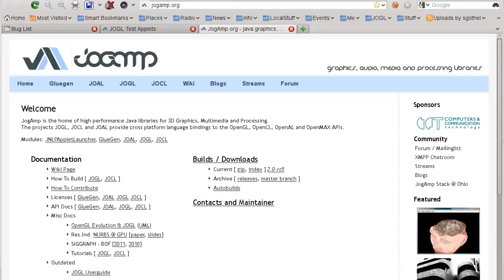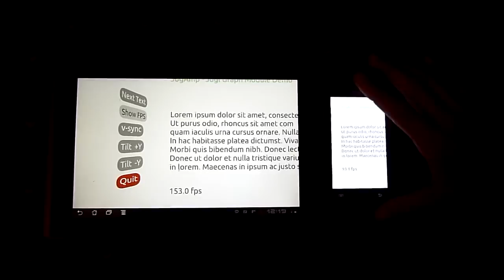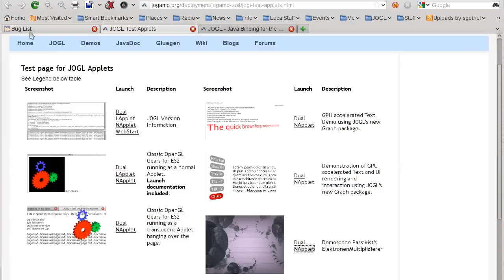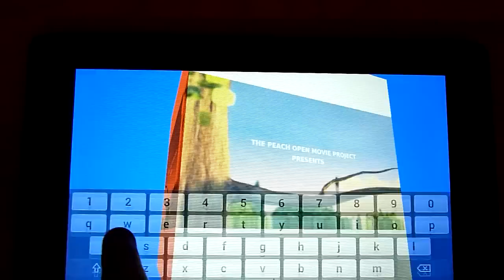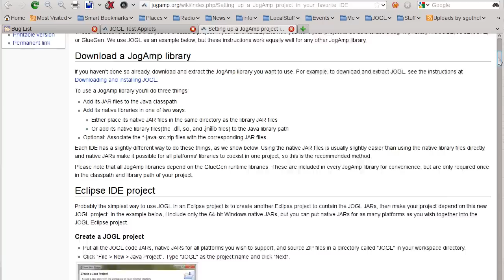Jogl/JogAmp on the Web, Desktop and Mobile 2012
Presenting JogAmp's upcoming release on PC and mobile devices, for Web applications and stand-alone. Running on desktop PCs (x86_32 and x86_64) Linux, Windows, OSX, Solaris - as well as on Linux ARMv4 soft-float, Linux ARMv7 hard-float and Android ARMv7. It supports all Java plugins (traditional or JNLP) and features easy deployment.